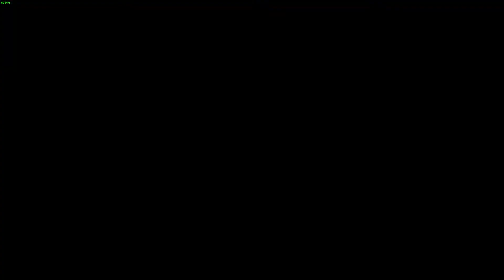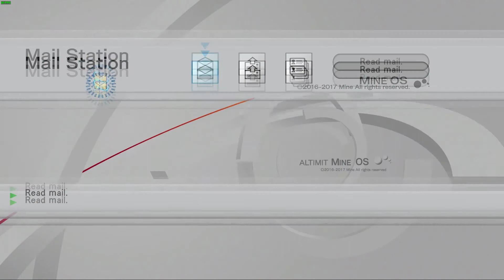Dot hack GU : Volume 2 : Reminisce : part 33 : Troubled her antitheses : ( pc )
We go on a mission with alkaid to level up but sense we are already more then level it doesn't matter to much.